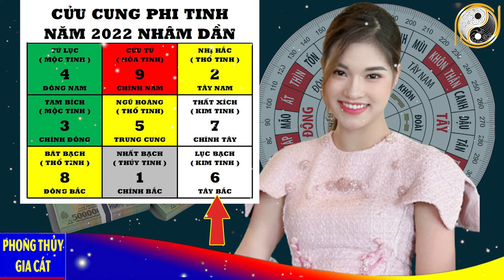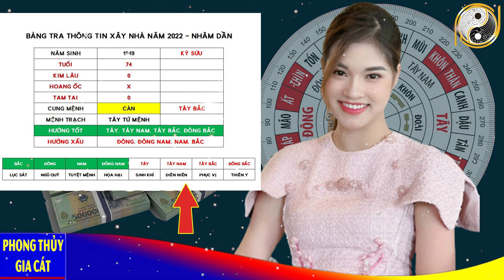Xem Tuổi Đẹp Làm Nhà Năm 2022 Cho Tuổi KỶ SỬU 1949 Được Lộc Trời Cho Giàu Sang Phú Quý Trọn Đời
01. Linh phù giải hạn
02. Hồ lô hóa giải Ngũ Hoàng
03. Mai Hoa Phú Quý
04. Gương bát quái tinh cầu
05. Kim bài thái tuế 2023
06. Vòng tam hợp Dần Ngọ Tuất
07. Vòng tam hợp Thân Tý Thìn
08. Vòng tam hợp Hợi Mão Mùi
09. Vòng Tam Hợp Tỵ Dậu Sửu
10. Bát bảo tâm kinh
11. Minh Quang pháp bảo cầu
12. Minh Quang pháp bảo lục giác
13. Tỳ Hưu Lộc Tài (Đồng)
14. Tỳ Hưu Khai Vận ( Bạch Ngọc)
15. Bách Niên Tụ Tài ( tụ tài lộc)
16. Song long ngọc ấn ( ấn thăng quan)
17. Kim bài ngũ Lộ Thần Tài
18. Hồ lô bình an ( treo xe)
19. Móc khóa văn xương
20. Ống bút văn xương gỗ đào
21. Bút văn xương gỗ đào
22. Bút văn xương gỗ đào nhỏ
23. Hoa mai kim tiền ( mạ vàng )
24. Các vật phẩm phong thủy khác Xem Tuổi Đẹp Làm Nhà Năm 2022 Cho Tuổi KỶ SỬU 1949 Được Lộc Trời Cho Giàu Sang Phú Quý Trọn Đời